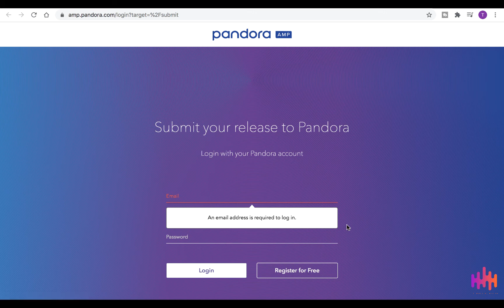How To Submit Your Music Release To Pandora | Pandora for Music Artists | Pandora Music Submission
How To Submit Your Music Release To Pandora